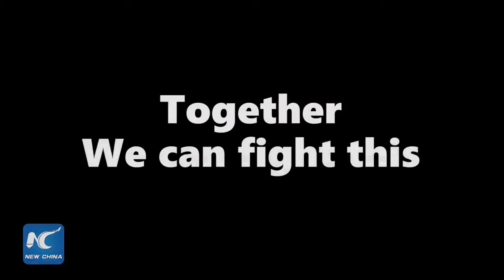Corona virus china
To fight against Corona virus China build a hospital in just 10 days video from ksi ka nahi